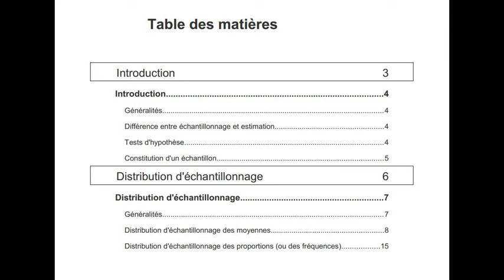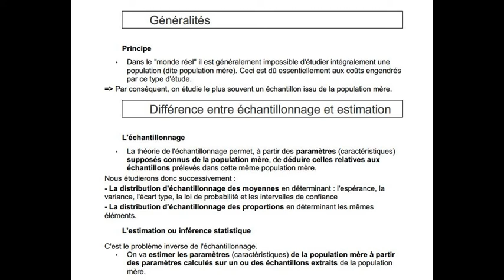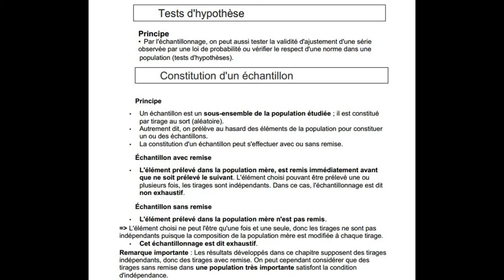Échantillonnage et Estimation : Introduction générale